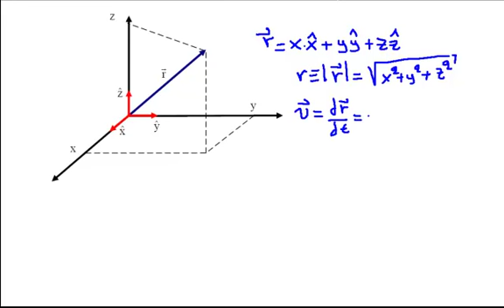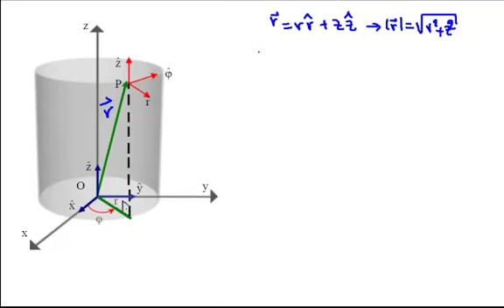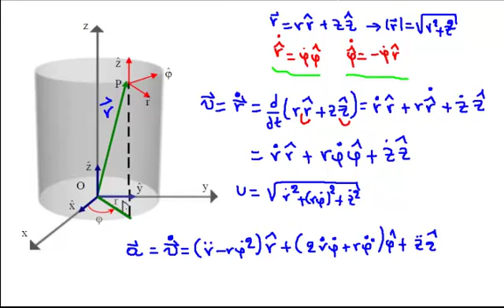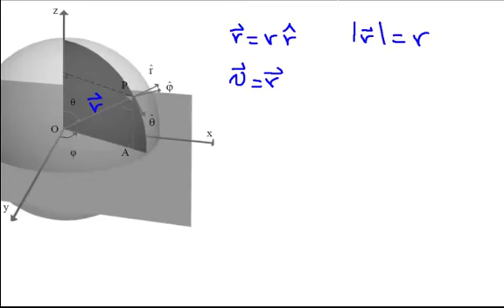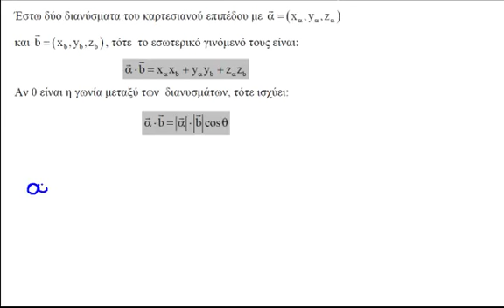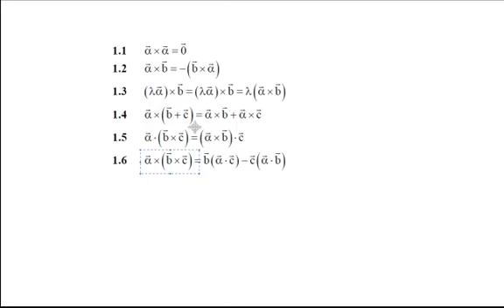Συστήματα Συντεταγμένων στο Χώρο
Καρτεσιανές Συντεταγμένες - θέση ταχύτητα επιτάχυνση
Κυλινδρικές Συντεταγμένες - θέση ταχύτητα επιτάχυνση
Σφαιρικές Συντεταγμένες - θέση ταχύτητα επιτάχυνση
Εσωτερικό γινόμενο
Εξωτερικό γινόμενο